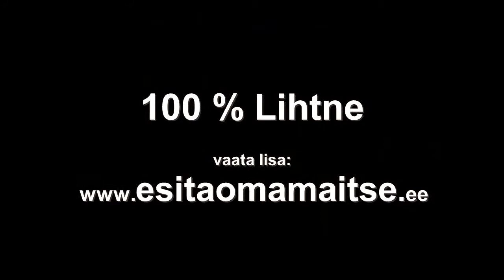Marinaad Sišlõkiga NR:2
Koostis:
~1 kg läbikasvanud liha
6 tl Sišlõkk maitsesegu
1,5 tl peen meresoola
1-2 spl õli
Äädikalahust nii, et liha ära katab

Haki liha sašlõkitükkideks. Lisa Sišlõkk maitsesegu, sool, õli. Lahjenda 30% äädikas veega ning vala nii palju, et liha ära katab.

Eriti hea sašlõki puhul lase seista 12H või 6 H. Kui nii kaua ei jõua siis toatemperatuuril 30 minutit on ka OK.